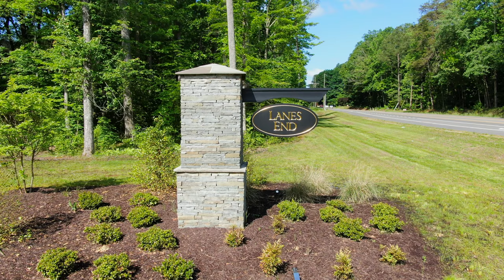Lanes End Community